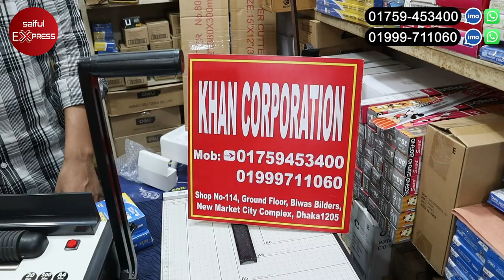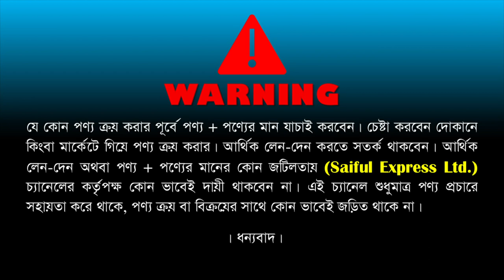Laminating machine price in bangladesh || Paper Cutting Machine | Spiral Binding Machine Price In BD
Shop Address: KHAN CORPORATION
Shop No-114, Ground Floor, Biwas Bilders, New Market City Complex, Dhaka- 1205